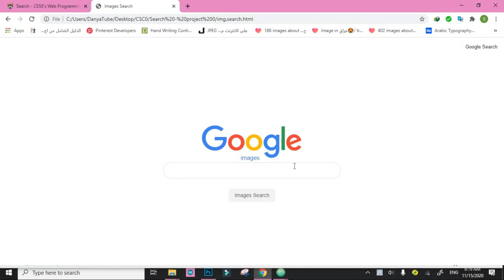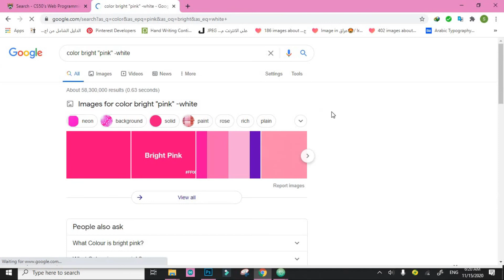Harvard CS50 Project 0 - Search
CS50’s Web Programming with Python and JavaScript.
Design a front-end for Google Search, Google Image Search, and Google Advanced Search.

Timestamps:
(0:05) - Pages (How to switch)
(0:16) - Query Text (Search by Text)
(0:28) - Lucky
(0:41) - Query Image (Search by image: Search text and see image results)
(0:56) - Query Advanced
(1:28) - Appearance of Query Advanced